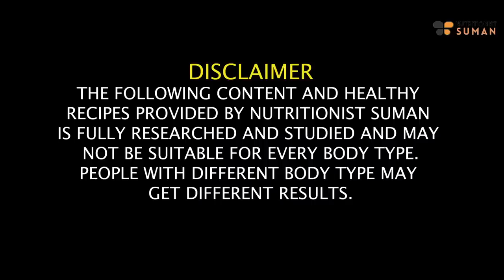My Weight Loss Secret Diet Plan - Lose 7 Kgs Without Exercise (In Hindi)| 100% Effective| Fat to Fab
it's me, Suman Pahuja, and I'm thrilled to share with you my personal weight loss secret in this video. Are you ready to discover how I managed to shed an impressive 7 kgs without hitting the gym?

In this video, I'll take you through a full day of eating, giving you an inside look at my personalized diet plan that has proven to be 100% effective. Say goodbye to strenuous workouts and trendy diets, and say hello to a sustainable and practical approach to weight loss.

It's time to transform your life and experience the incredible results of my weight loss secret diet plan. Watch now, and let's embark on this journey to a fitter, healthier, and more confident you together!

Chapters:
00:00 - Introduction
01:18 - Reasons Why I Gained Videos
02:55 - How did I Manage my Weight
03:00 - My Diet Routine